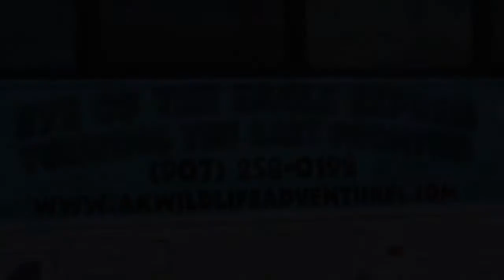Eye of the Eagle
Eye of the Eagle Express